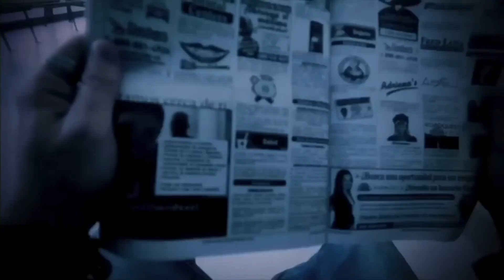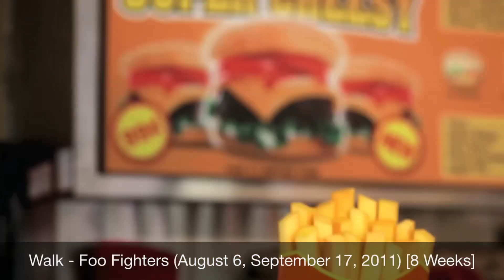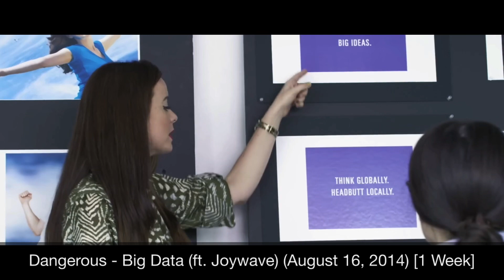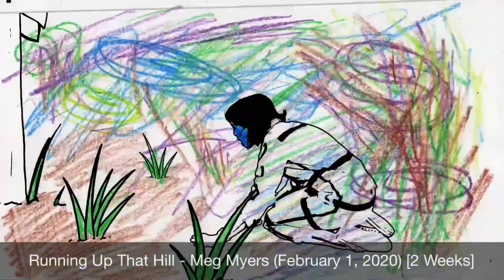Every Alternative Airplay Number One Since 2010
Every song that hit the number one spot on Billboard's Alternative Airplay chart from 2010 to today.

this video was requested by Ron-vl7hi.